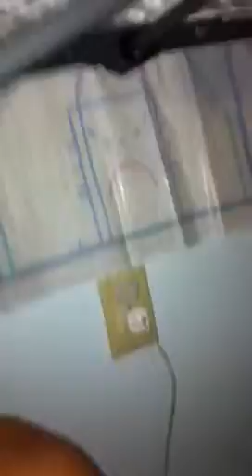Nazi Zombies ( real life)